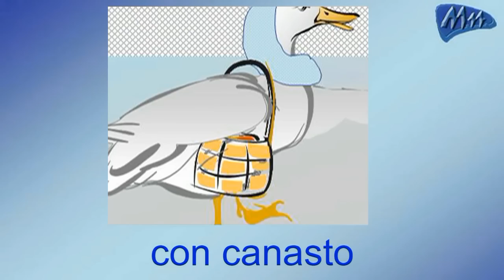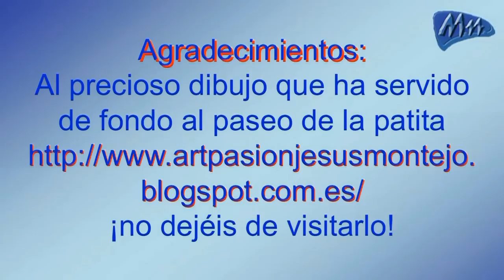Canciones .- La patita hace la compra. Música y letra.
La famosa canción del grillito cri-cri con música amablemente cedida para que os acompañe mientras la cantais con vuestros hijos o alumnos. Sólo música y letra en castellano.
¿No te gusta? Nuestro trabajo es para ti.  Dinos el porqué, para mejorar. Muchas gracias.
¿Te gusta? Nos encantará saberlo. Lo hacemos por ti. Muchas gracias.

En familia, en el cole, para docentes, para abuelos y nietos